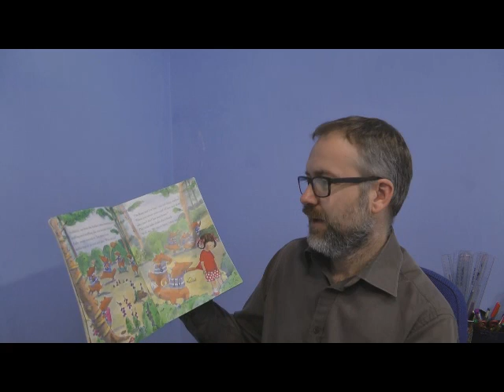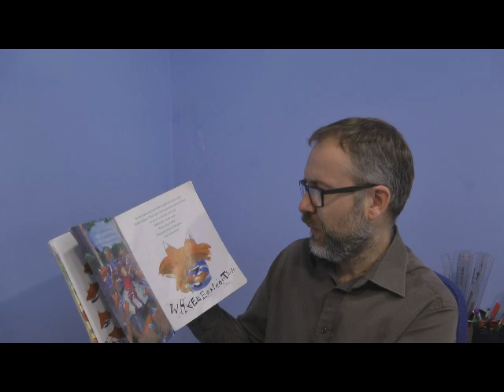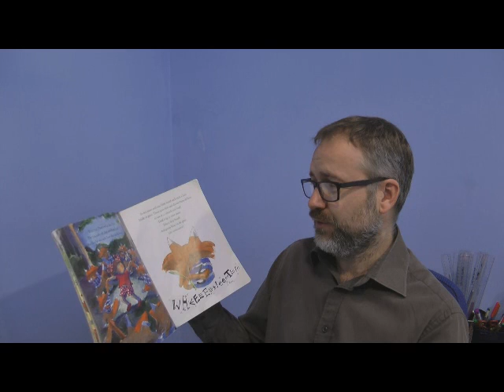Infant Story Time - Tuesday 7 July